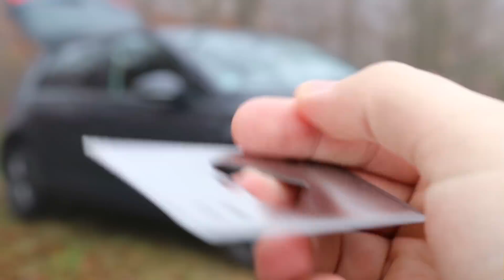Experiment - Wie schwer ist es eine METALL WURFKARTE zu werfen und welchen SCHADEN richtet sie an?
Experiment - Was richtet eine Metall Wurfkarte an einer Wassermelone an? PocketShot
Jumanji TM zeigt Life Hacks Tipps und Tricks die euer Leben vereinfachen und natürlich Experimente in deutsch.
Mein Fidget Spinner
3D Stift